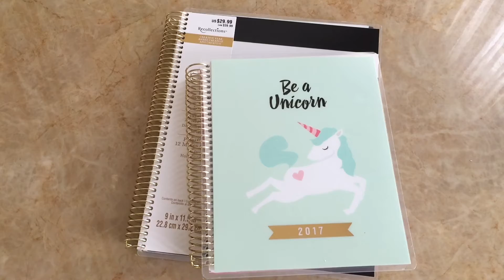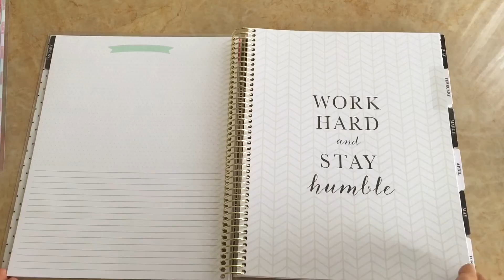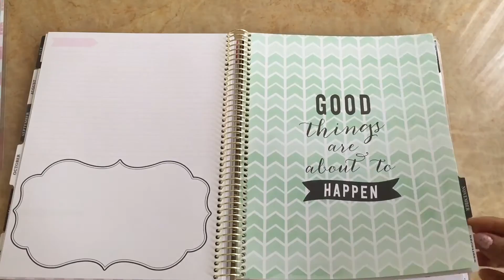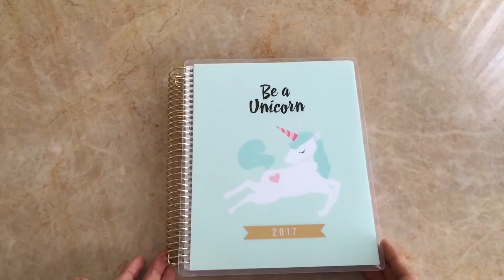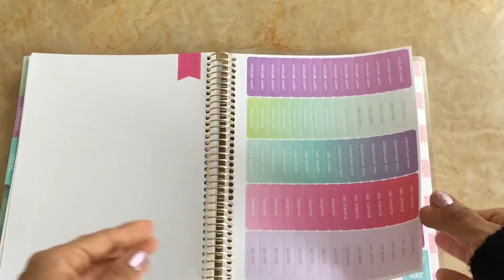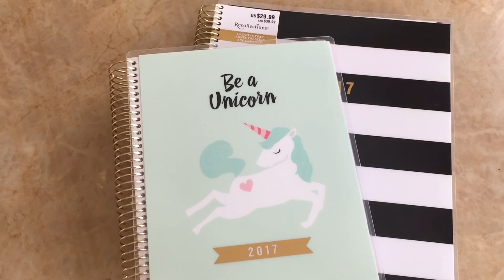2017 Agendas Recollections de Michaels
🌺Grupo en facebook: Planner,stationery y mas
( estan invitadas a unirse dentro de este grupo en donde podran compartir sus fotos, videos , compras, ideas!! Todo relacionado con planning!😃🎉)

• Track Info:

Title: Ukulele
Genre: Pop
Mood: Happy